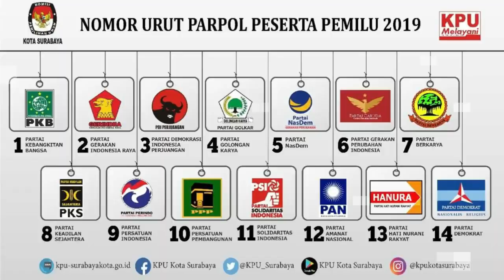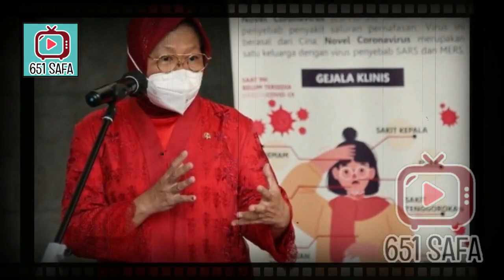SETAHUN MENJABAT! DUIT MENOS RISMA NAIK 6,79 M !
Berdasarkan penelusuran Kantor Berita Politik RMOL melalui laman Laporan Harta Kekayaan Penyelenggara Negara (LHKPN) di Komisi Pemberantasan Korupsi (KPK), harta kekayaan Risma pada LHKPN 2021 adalah sebesar Rp 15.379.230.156.

Sedangkan LHKPN Risma pada 2020 atau saat awal menjabat sebagai Mensos, sebesar Rp 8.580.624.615.